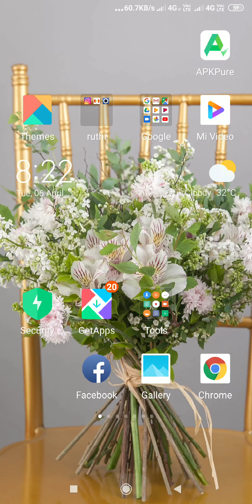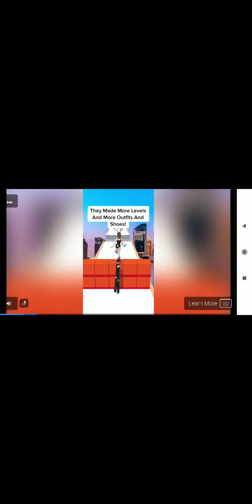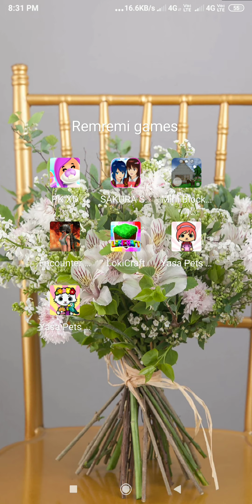Remrem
123 go
R